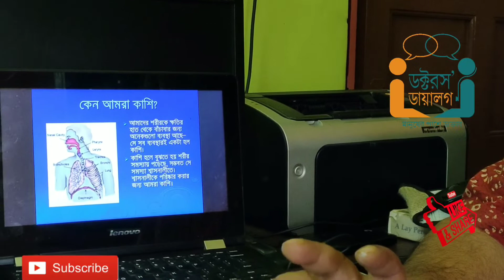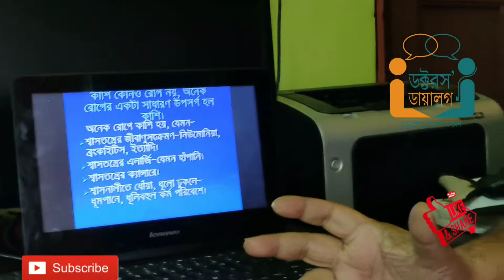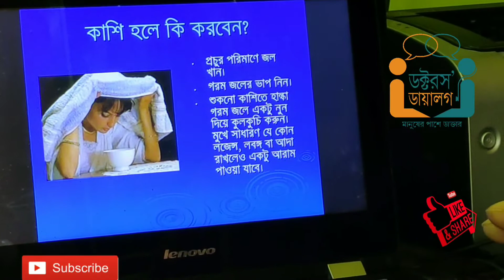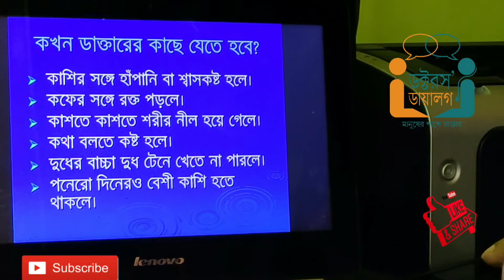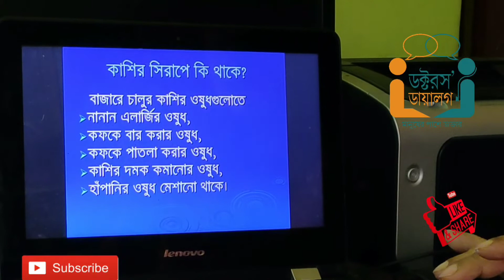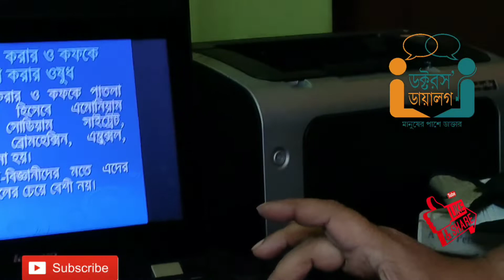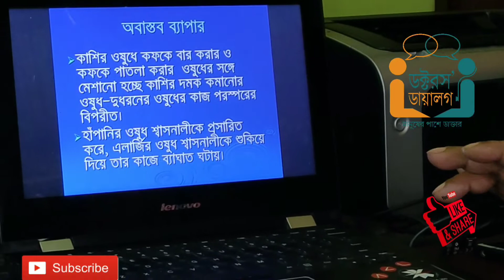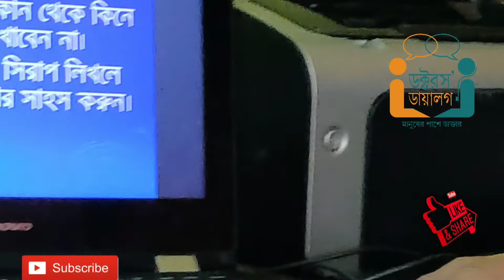কাশির ওষুধ কতটা স্বাস্থ্যসম্মত?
কাশি হয় কেন ? কাশির ওষুধ কি আদৌ নেয়া উচিত? এ বিষয়ে বলছেন ডাঃ পুণ্যব্রত গুণ